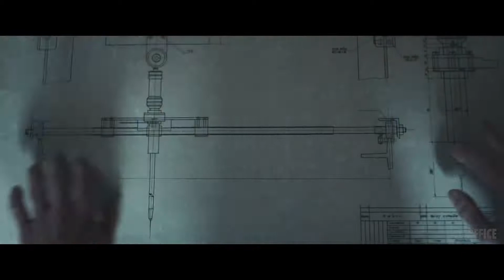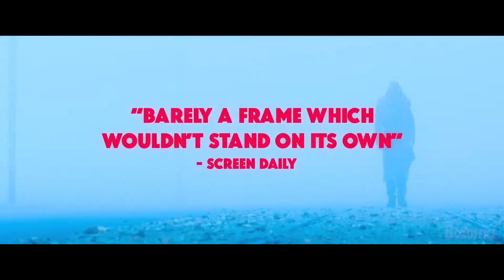UNDERGODS Trailer (2021) Tanya Reynolds, Kate Dickie, Burn Gorman, Thriller Movie